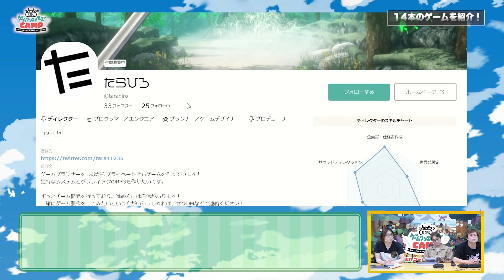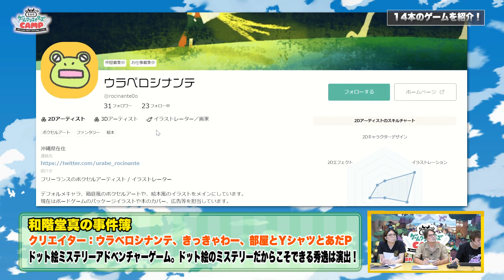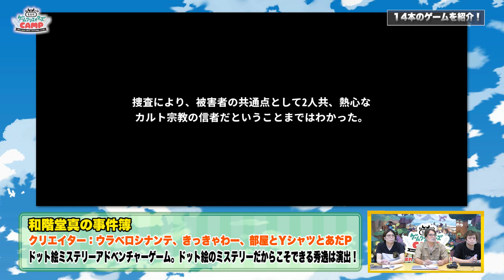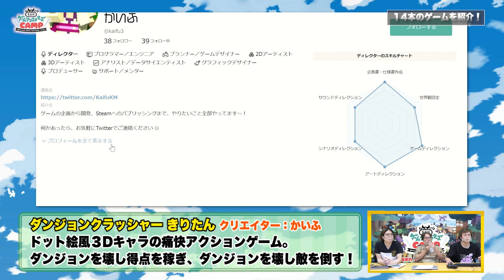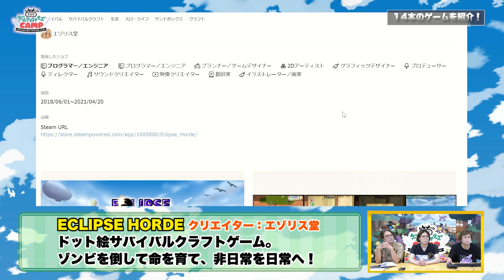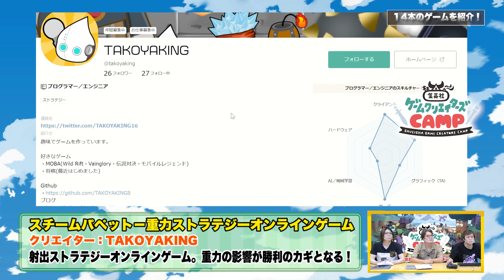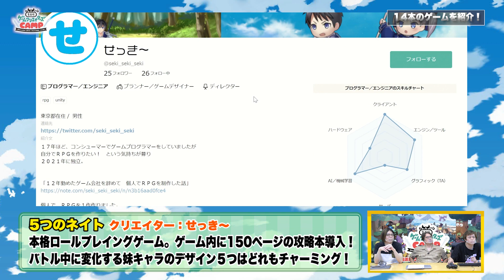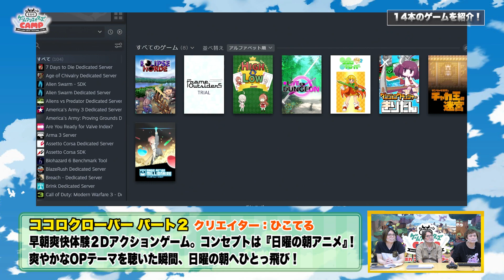[後編]運営メンバーがINDIE LIVE Expo紹介タイトルを遊んでみた！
2021年6月5日にオンラインにて配信された、INDIE Live Expo2021。集英社ゲームクリエイターズCAMPも協賛スポンサーとして参加していました。その中で、ゲームクリエイターズCAMP登録クリエイターの作品も多く紹介されました。
この動画では集英社ゲームクリエイターズCAMPの運営メンバーがプレイアブルだったゲームを遊びながら前後編で紹介します！

※　紹介タイトルは、6月中旬時点でプレイアブルだったものを対象としています
※　●LIVE IN DUNGEONのクリエイター名が動画では「たかひろ」さんとなっていますが、正しくは「たらひろ」さんとなります

またnoteはこちら！

■チャプター
00:00 ●LIVE IN DUNGEON
09:53 和階堂真の事件簿
19:20 ダンジョンクラッシャー きりたん
24:49 ECLIPSE HORDE
40:27 スチームパペット - 重力ストラテジーオンラインゲーム
47:22 5つのネイト
53:21 ココロクローバー パート２
1:00:00 終わりに

■紹介タイトル
・●LIVE IN DUNGEON
・スチームパペット - 重力ストラテジーオンラインゲーム

■集英社ゲームクリエイターズCAMPとは？
集英社ゲームクリエイターズCAMPは、集英社がゲームに関わるクリエイターを支援するプロジェクトです！ゲームクリエイターを中心にゲーム開発に関連する様々なジャンルのクリエイターとクリエイターを目指す方々をサポートします。
アクセス・登録はこちらから！